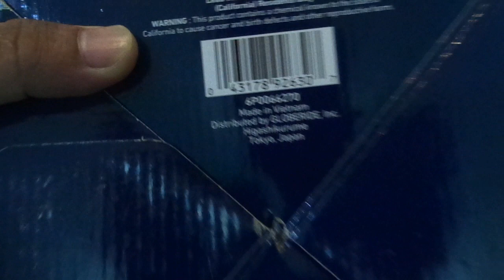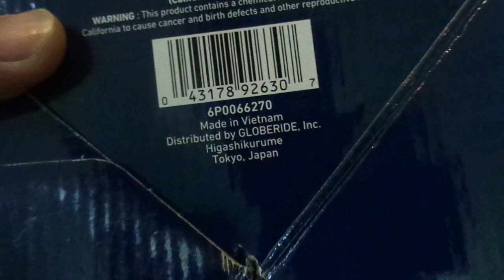[Đồ Câu Hải Đăng ] MÁY CÂU CÁ DAIWA SWEEPFIRE 4500-2B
Giờ làm việc :07:00–19:00